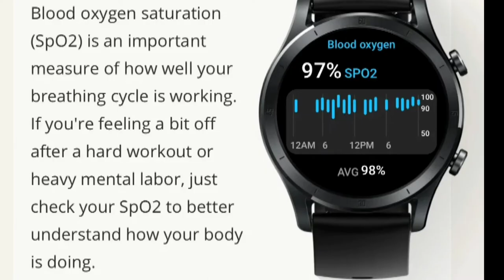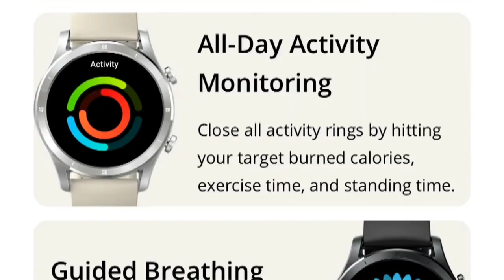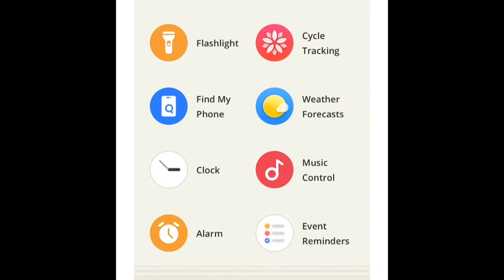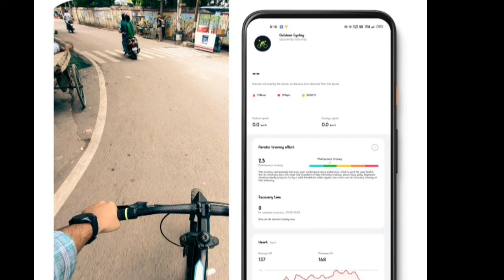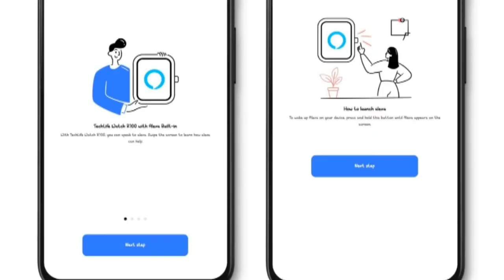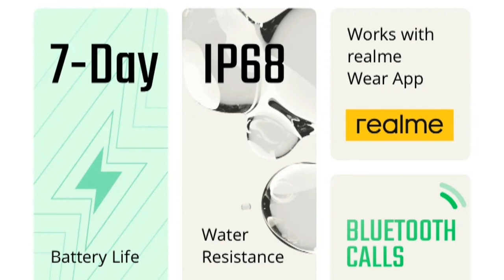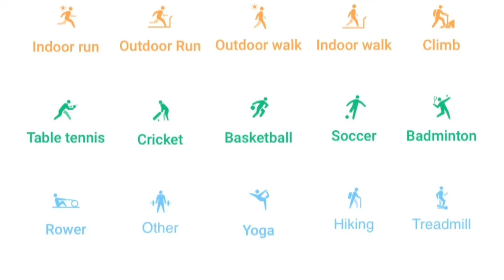Realme techlife r100 | realme watch r100